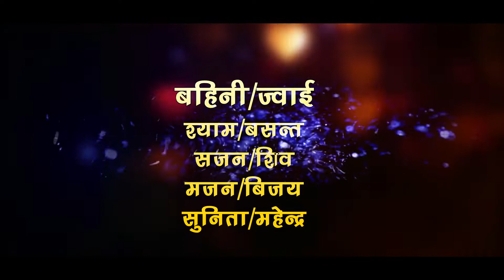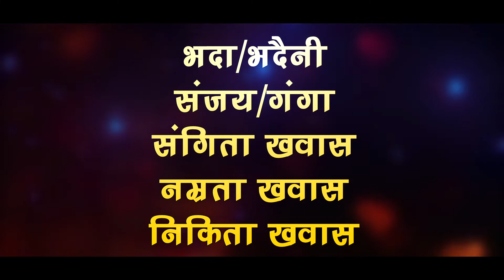sunita weds dhan kumar wedding Tittel Ratuwamai morang